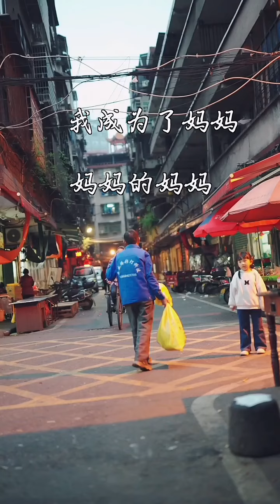我的女儿不一样，无论何时都在爱着我#情感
人間自有真情在，慢壹點吧！
There is true love in the world, please slow down!